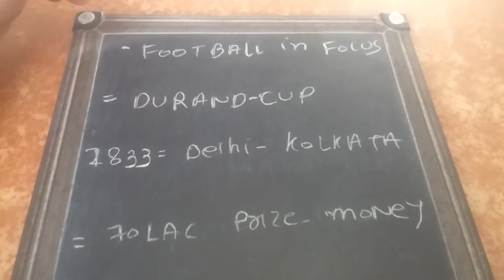foot ball in focus for all exams